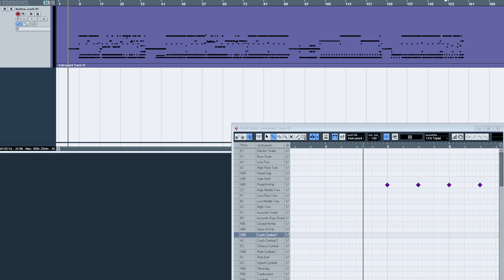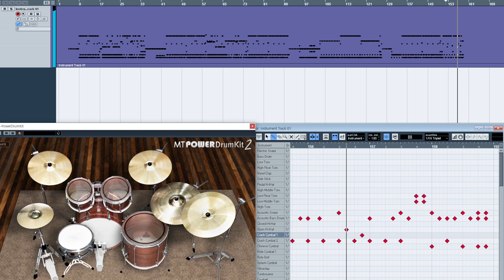Brand of Sacrifice - Between Death and Dreams DRUMS ONLY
BPM: 150